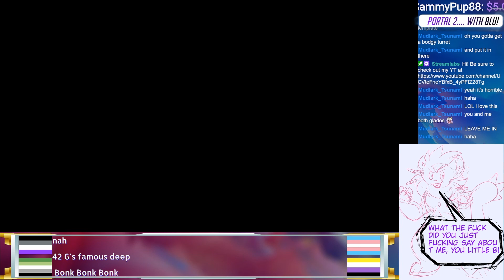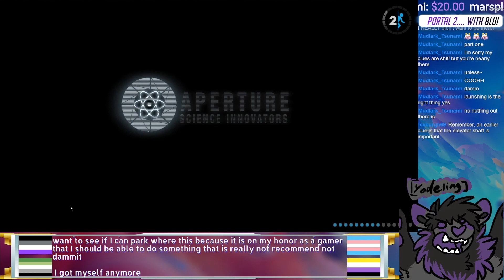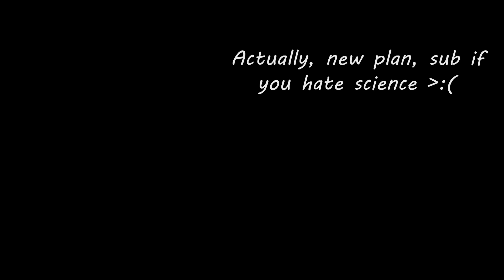THE FALL | JD Plays: Portal 2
HELP I suck at the real world, put me back in the lab